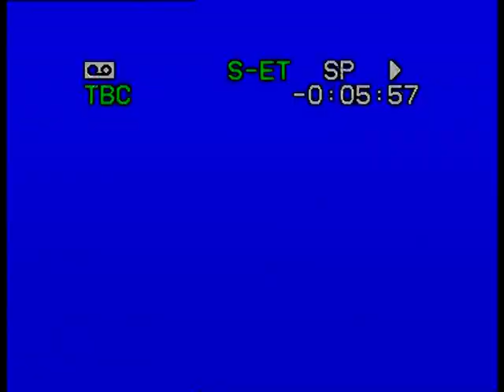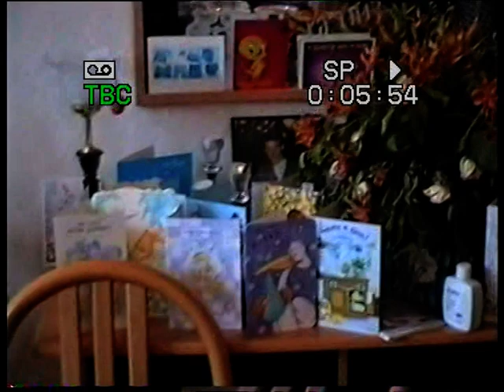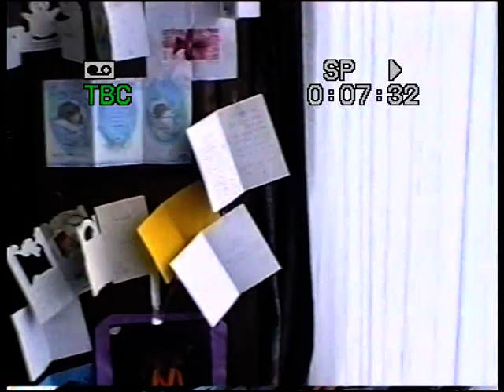מילכה עוזרי טיול להולנד 1998